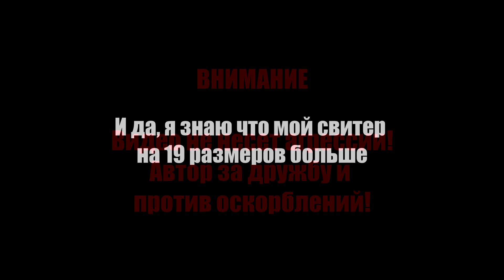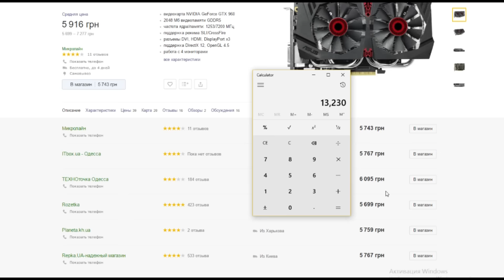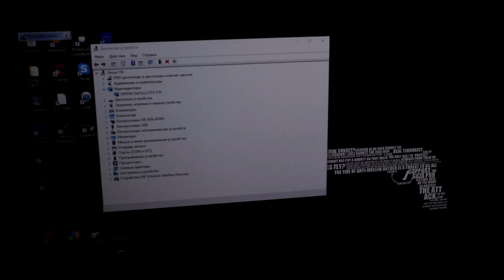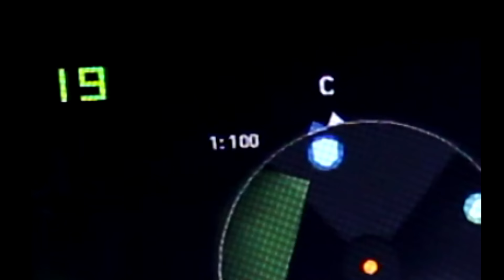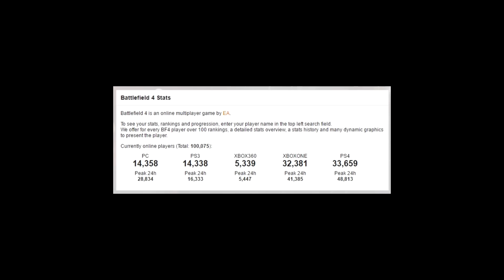АНТОХА КИДАЕТ ШКОЛЬНИКОВ!